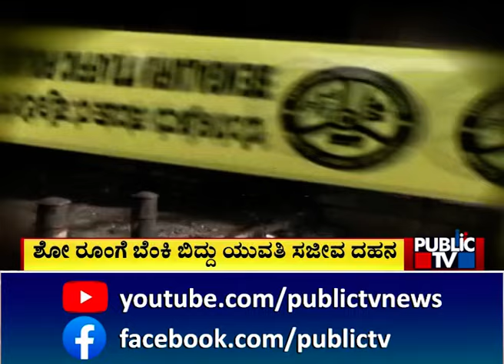Electric Scooter Showroom Fire: Police Arrest Owner and Manager | Public TV